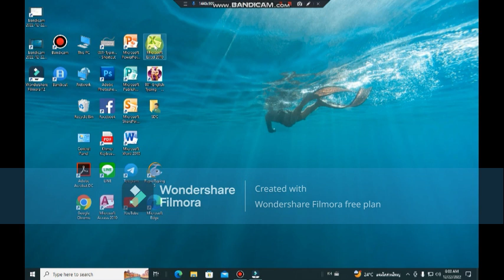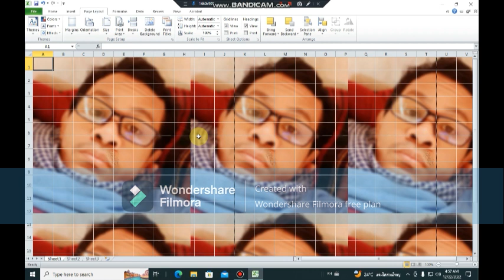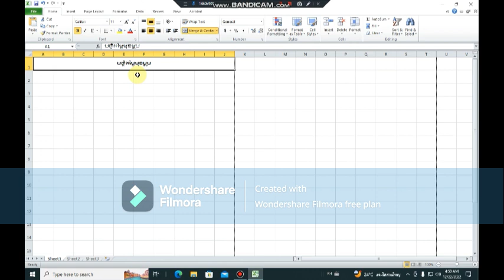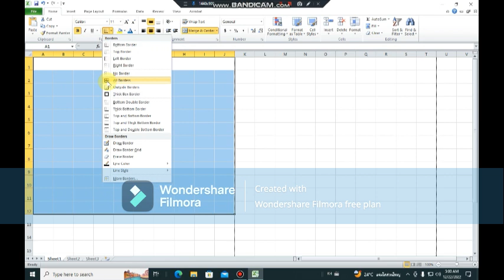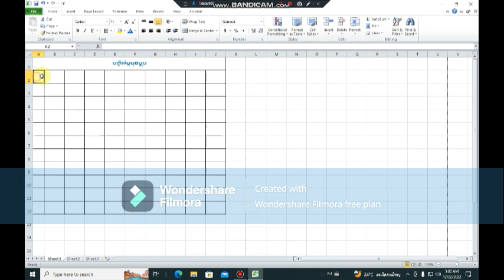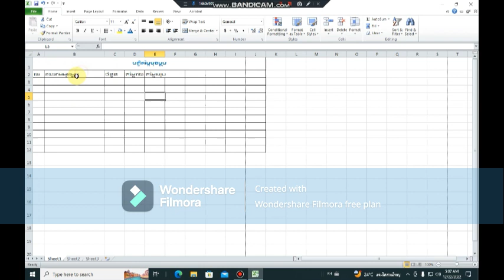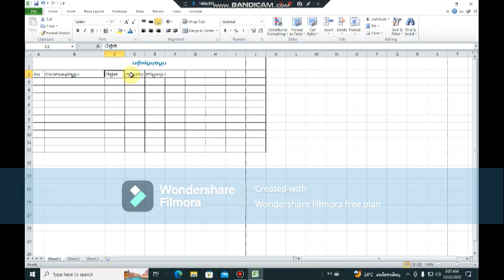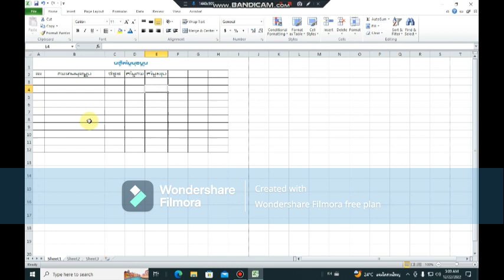សិក្សារអុីចសែលមូលដ្ថានសម្រាប់អ្នករៀនដោយខ្លួនឯង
សួស្តីបងប្អូនទាំងអស់គ្នាការសិក្សាបែបមូលដ្ឋានគ្រឹះសម្រាប់អ្នករៀនដោយខ្លួនឯងនិងការស្វែងយល់ដោយខ្លួនឯងអាចនឹងសម្រេចបានតាមគោលបំណងដល់អ្នកសិក្សាបានយ៉ាងពិតប្រាកដ បាទសូមអរគុណរាល់ការទស្សនាសម្រាប់វីដេអូខ្ញុំបាទ
ហើយក៏សូមអរគុណដែលបានចំណាយពេលវេលាដ៏មានតម្លៃសម្រាប់វីដេអូមួយនេះ